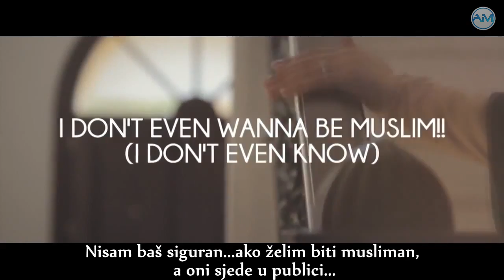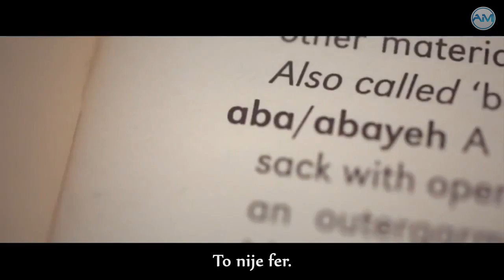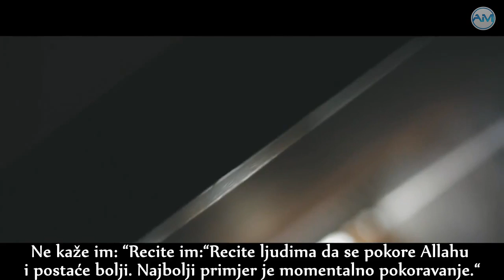Očekujemo previše od drugih | Nouman Ali Khan (sa prevodom)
"Olakšavajte, a ne otežavajte!"